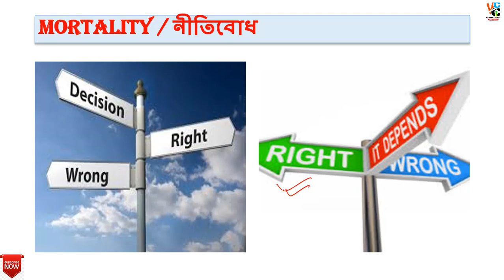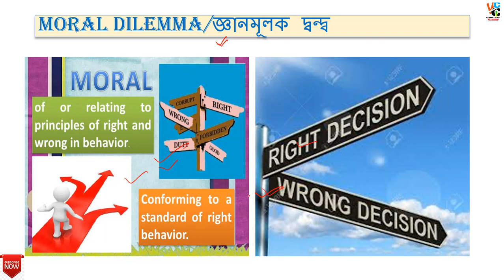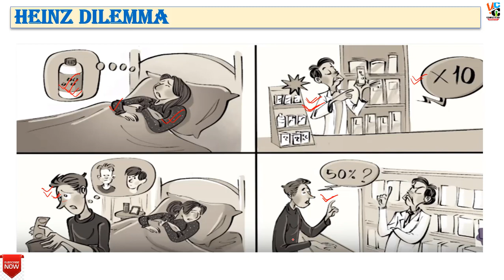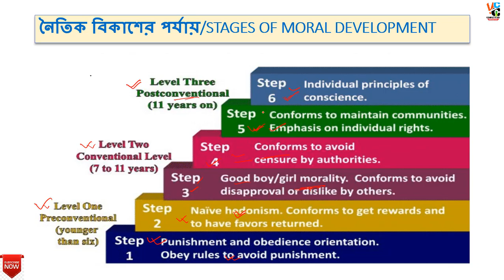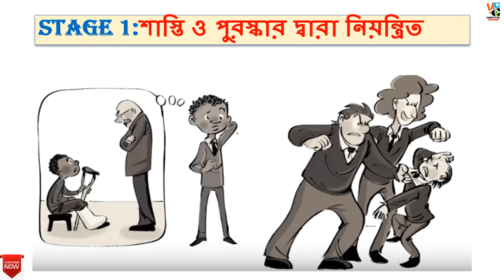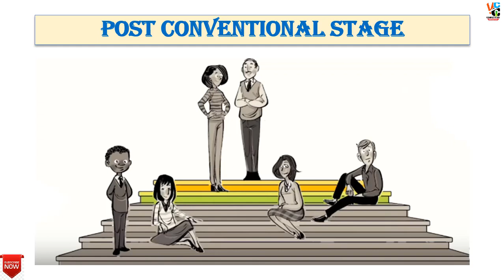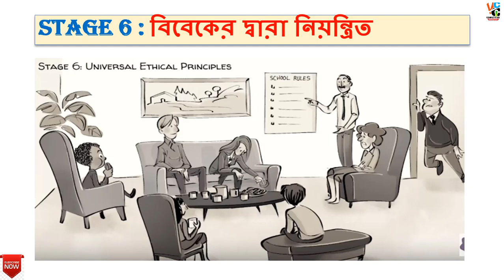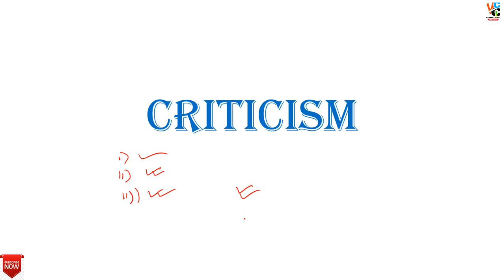কোহলবার্গ নৈতিক বিকাশ তত্ত্ব | Kohlberg's Moral Development | Stages of Moral Development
এই ভিডিওতে আমরা শিক্ষাগত মনোবিজ্ঞানের গুরুত্বপূর্ণ তত্ত্ব অর্থাৎ কোহলবার্গের নৈতিক বিকাশের  পর্যায়গুলি নিয়ে আলোচনা করেছি
In this video, we've discussed the theory of Kohlberg's Moral Development and the stages of Kohlberg's moral development along with some other concepts such as What is Morality, Moral Reasoning, Moral Dilemma. Types of morality i.e Distributive Morality, Moral Realism, Morality of Cooperation and stages i.e Pre-Conventional(Pre-Adolescence years) stage of Development, Conventional Level(Adolescence years) of Development, Post-Conventional Level(Adulthood age) of Development etc.